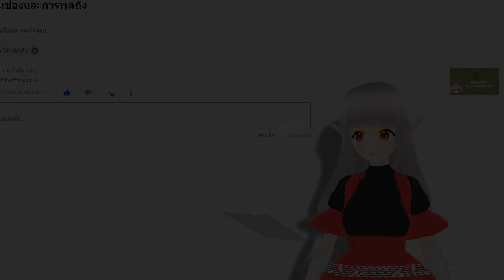ตอบคำถาม Ep 14บังเป้